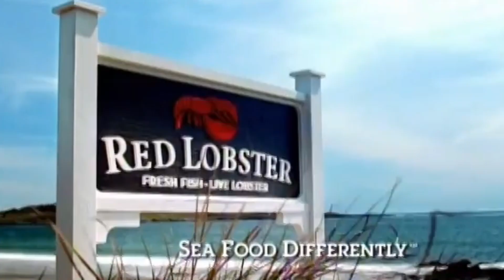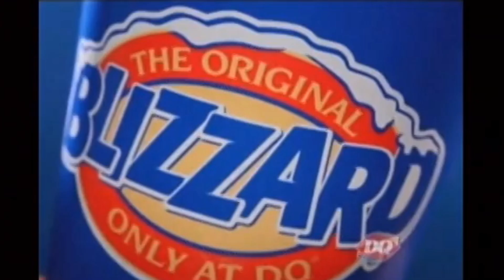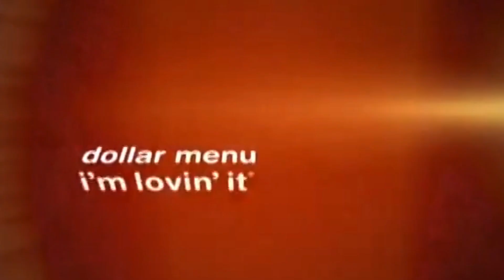5 Minutes Best Adverts 2013 Commercial | old commercial ads | nostalgic advertisements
5 Minutes Best Adverts 2013 Commercial  | old commercial ads | nostalgic advertisements.